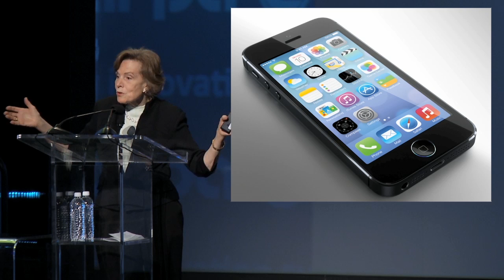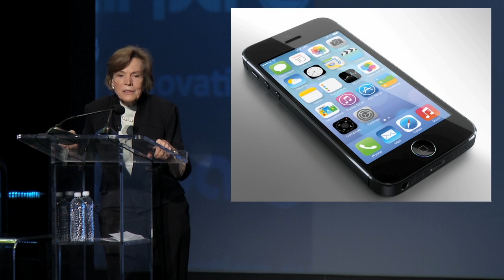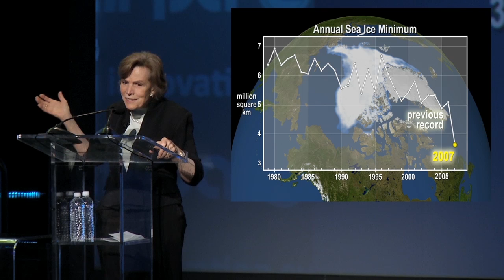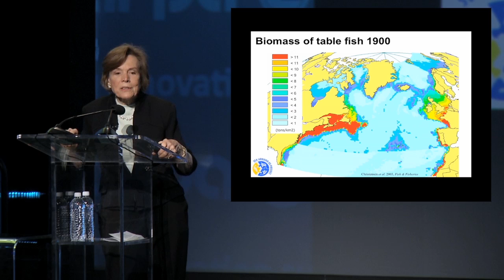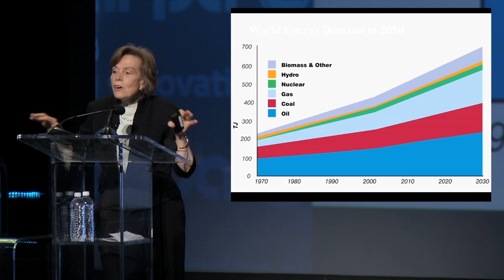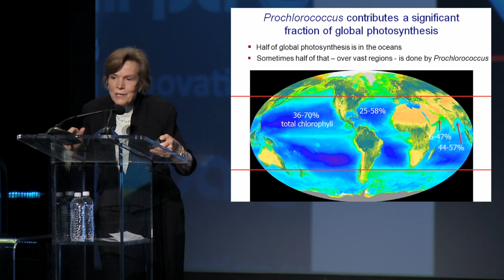Keynote Presentation: Dr. Sylvia A. Earle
Dr. Sylvia A. Earle - Explorer in Residence of the National Geographic Society and Founder, Mission Blue

Called "Her Deepness" by the New York Times, a "Living Legend" by the Library of Congress, and Time Magazine's first "Hero for the Planet," Sylvia Earle has led more than 100 expeditions as an oceanographer and explorer, authored more than 200 publications, and lectured in 80 countries. Formerly Chief Scientist of NOAA, she is Explorer in Residence of the National Geographic Society, Founder of Mission Blue and the SEAlliance, a founding Ocean Elder, and Council Chair for the Harte Research Institute. She has founded three ocean technology companies and served on various corporate and non-profit boards and commissions. A graduate of St. Petersburg College and Florida State University with MA and PhD from Duke University she has 24 honorary degrees and more than 100 national and international honors and awards including the National Geographic Society's Hubbard Medal, the, Explorers Club Medal, Royal Geographical Society Patrons Medal, the Lindbergh Medal, the Dominican Republic's Medal of Honor, the Netherlands Order of the Golden Ark and the 2009 TED Prize.